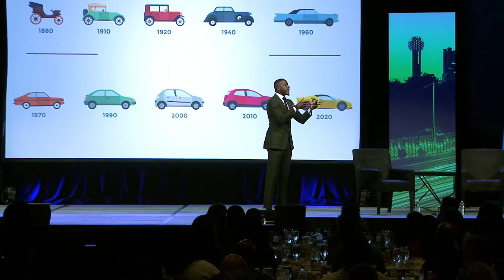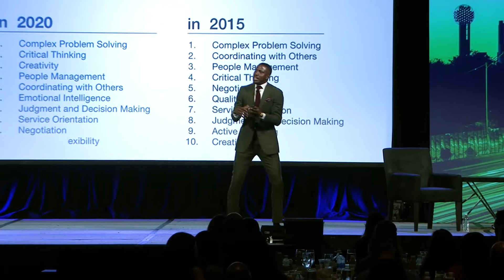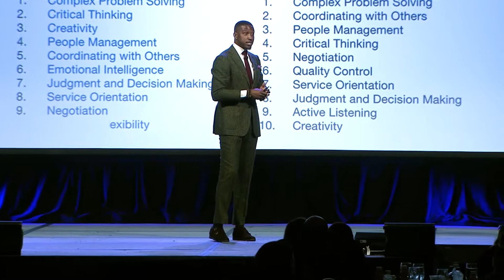Keynote Speaker Michael Bonner | NAF Next 2022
NAF is a national network of education, business, and community leaders who work together to ensure high school students are college, career, and future ready. NAF’s educational design ignites students’ passion for learning and gives businesses the opportunity to shape America’s future workforce by transforming the learning environment to include STEM infused industry-specific curricula and work-based learning experiences, including internships. Since 1980, NAF has been partnering with existing high schools in high-need communities to enhance school systems at a low cost by implementing NAF academies – small learning communities within traditional high schools. NAF has grown from one NAF Academy of Finance in New York City to hundreds of academies across the country focusing on growing industries including: finance, hospitality & tourism, information technology, engineering, and health sciences. During the 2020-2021 school year, over 117,000+ students attended 619 NAF academies across 34 states, including DC, Puerto Rico, and the US Virgin Islands. In 2020, NAF academies reported 99% of seniors graduated with 87% of graduates planning to go to college.